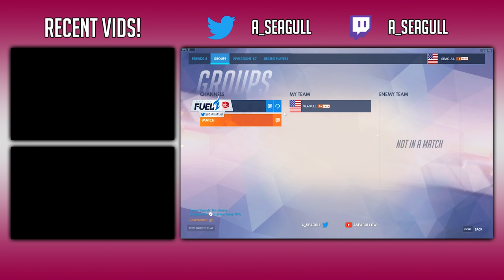By The Power of Teamwork... And Some Skill